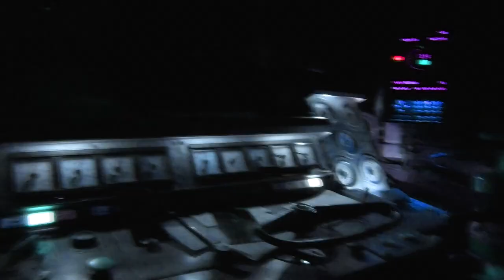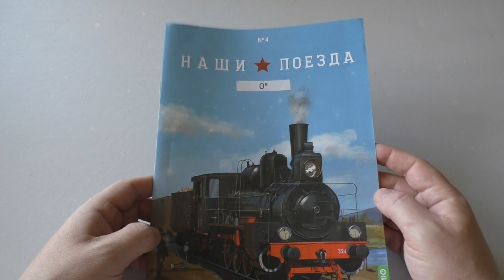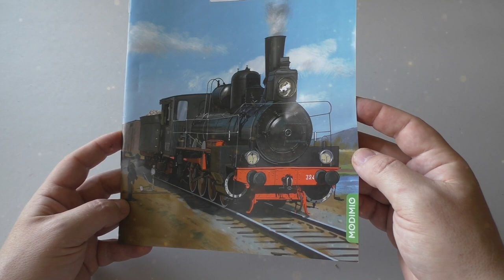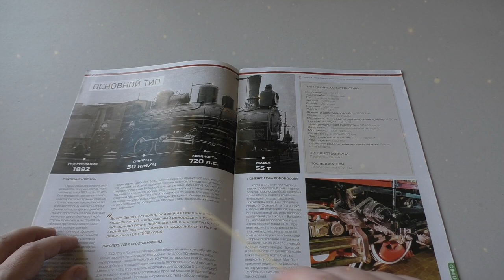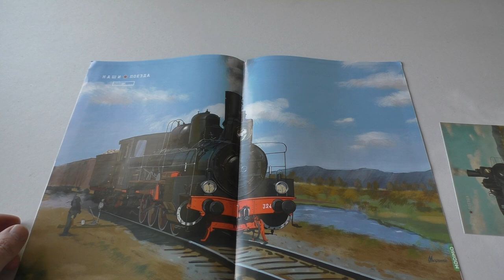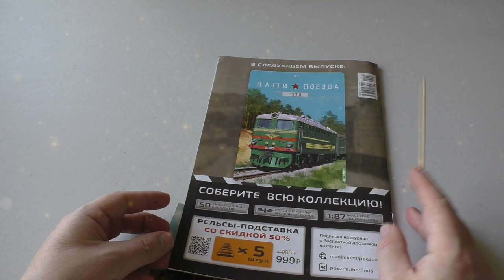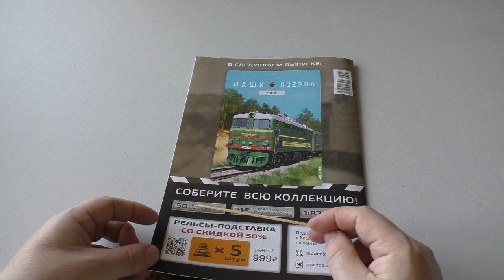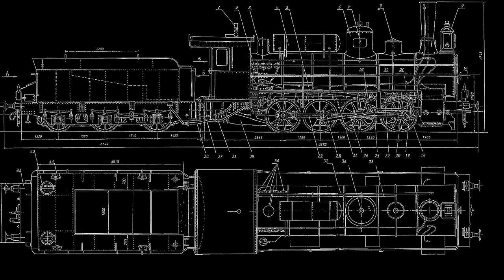Паровая Овечка или Обзор "Ов" от Модимио / Steam Sheep or Review of the "Ов" from the Modimio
Овечка - это не только уважаемый зверь, но и легендарный паровоз от Модимио! Однако, насколько хороша получилась модель?
И вообще, что там по инфе о паровозах Ов.
Смотрите новый ролик на нашем канале!
A sheep is not only a respected beast, but also a legendary locomotive from Modimio! However, how good was the model?
And in general, what is there on the information about steam locomotives.
Watch the new video on our channel!
Ссылка на сайт с паровозами Ов от Модимио:
В ролике использованы фото с сайтов Паровоз ИС и Train-photo:
Большое спасибо!